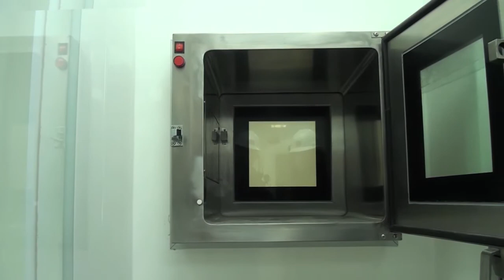Hospital Fricke inició 2ª etapa de visitas guiadas de funcionarios a la obra del Nuevo Hospital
Objetivo es que alrededor de 1500 trabajadores conozcan en terreno su servicio en el Nuevo Hospital Dr. Gustavo Fricke, visualizarse como equipos de trabajo en los nuevos espacios  y puedan prepararse para el cambio.